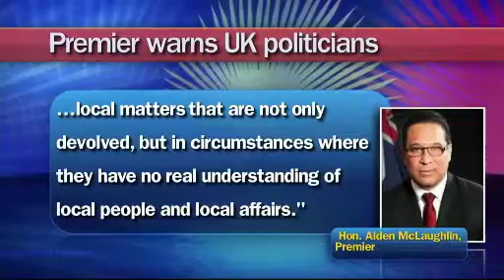Premier in UK: Cautions politicians to stay out of CI matters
Premier Hon. Alden McLaughlin warns UK politicians against intervening in domestic matters in the Cayman Islands.
The Premier was in London this week to further constitution reform talks with the UK government.
While there he met separately with Home Office and Foreign and Commonwealth Office officials.
The Premier's office described those talks as "cordial and useful."
A media statement on Friday (26 April) said the Premier tackled the issue of UK intervention while speaking at the Cayman Islands All Party Parliamentary group dinner on Wednesday (24 April) night in the House of Lords.

The Premier, in his media statement, said: "I included in my message a note of warning of the consequences of a UK Parliament; 4500 miles from the Cayman Islands interfering in local matters that are not only devolved, but in circumstances where they have no real understanding of local people and local affairs.”
As for the constitutional talks the Premier's office said both Cayman and the UK government are keen to have the reform talks concluded and the proposed changes debated in the LA later this year.